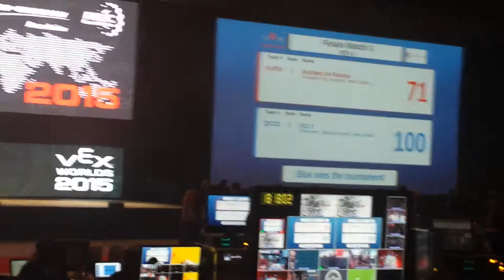VEX Worlds 2015 Finals